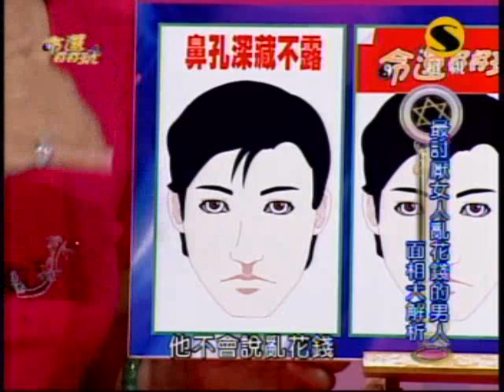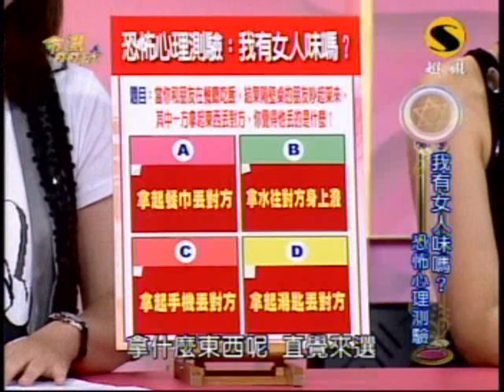命運好好玩：男人怎麼評價女人?(2/7) 20090701